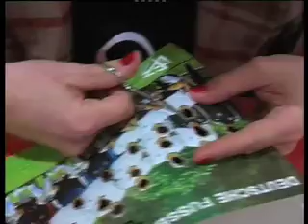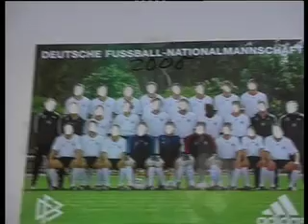UNOS UNITED - Fussabtreter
Das Schwarze im Fussball - das Schwarze einer Weltmeisterschaft - das Schwarze der Liebe